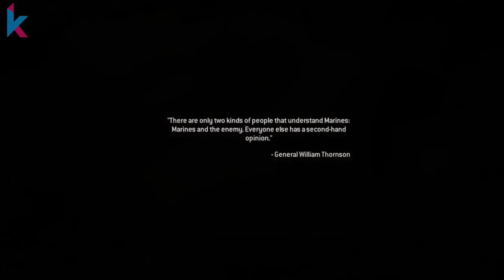Let's Play Modern Warfare Remastered - Part 15 - The Sins of the Father | PlayStation 4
PSN - iKmRni
Xbox Gamertag - iKmRni